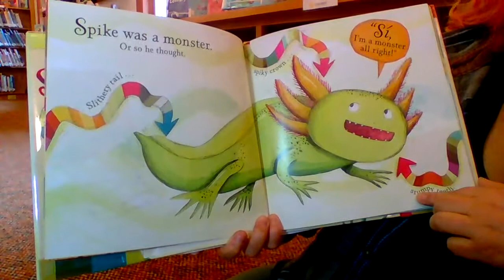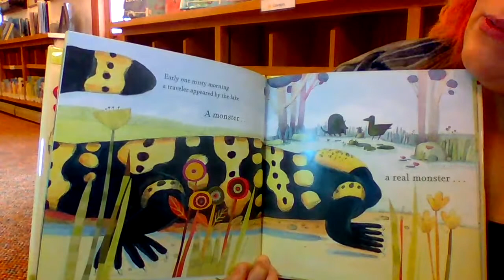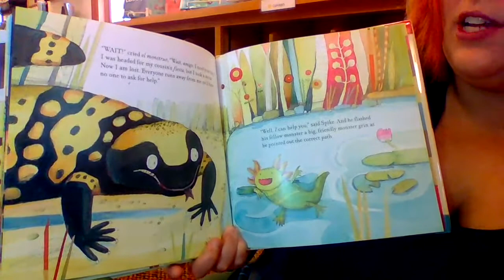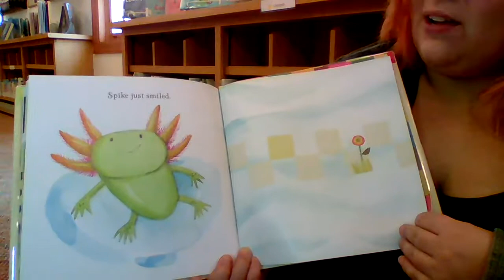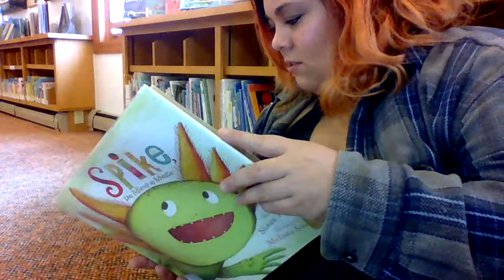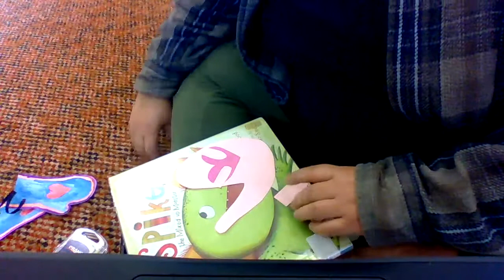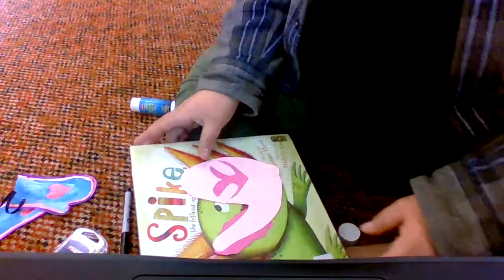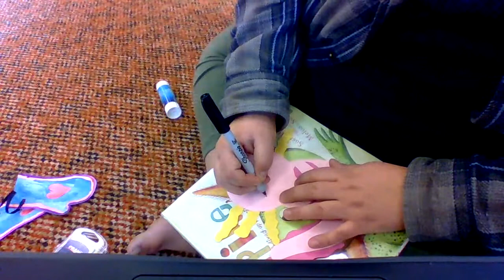Saturday Story Time: Spike the mixed-up Monster by Susan Hood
Is Spike really a monster? Let's find out!